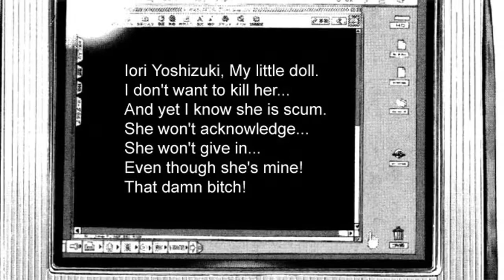I"s - Look After You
Anime - I"s Pure
Manga - I"s (By Katsura Masakazu) wrote it down because looking for I"s could prove to be hard.
Song - I Look After You
Band - The Fray

Story -  the story is basicly that the guy (Seto) starts dating the girl (Iori). but after a while the girls carreer drives him to break up with her cause he felt like he was pulling her back . even though he did not want to afterwards his life starts getting shit and he remembers the fun times. flashforward you see him looking after her... and it turns out that the reason for that is because on a website someone posted that he will kill her . you later see a battle between him and the guy who made the website. and eventually he passes out getting into a coma he wont wake up from cause he'll wake up to a world witout iori the girl notices that and visits him  and says that she'll quit her job cause he means allot more to her then her job does after hearing that even though he was in a coma he wakes up. afterwards they continue dating and its a happy end

Aniways i watched the anime in like 2010 wich is strangely enough almost 3 years ago o_o
and when i found out the manga of it was done by the same guy who did Zetman i was like wow , cause those 2 works are COMPLETELY different! and i felt like i just had to read it , and i do not regret doing that it was a great manga the anime's pretty good too its just that the Anime tries to hard to put the 144 Chapters into 6 episodes and Removing a few arcs because of that
nonetheless its still a great anime. and if you dont like reading manga but the video looked good then your screwed cause i spoiled the ending for you. but the good news is that you can still watch the anime.

Special Thanks to AndyLikesAMV & Jurnelio who helped me out with a few things.